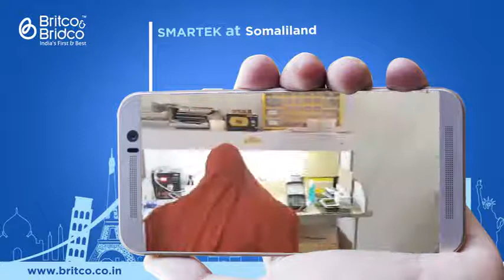Britco alumni Rajesh From East Africa (Somaliland) about Smartphone Technology & Bridco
Mr. Rajesh (Britco & Bridco alumnus) from Kanhangad now working at Smartek Premium Technical Services, Somaliland (East Africa). He described about the importance and advantages of Smartphone Technology and the role of Britco & Bridco in this field.